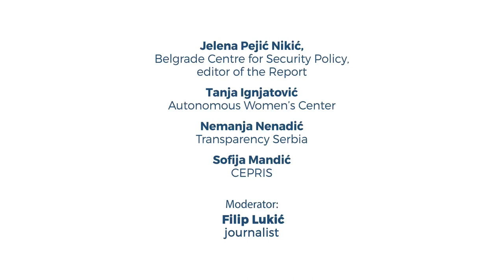Predstavljanje prEUgovor Alarm izveštaja o stanju vladavine prava u Srbiji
Izmenjene geopolitičke okolnosti pojačale su pažnju i napore Evropske unije u regionu i dale novi zamah politici proširenja. Međutim, Srbija je gotovo celi izveštajni period provela s Vladom u tehničkom mandatu. To je negativno uticalo na sprovođenje većine reformskih aktivnosti, a pojedini postupci doveli su u pitanje strateško opredeljenje zemlje za evropske integracije. Novi izveštaj Evropske komisije pokazuje da po stepenu spremnosti za članstvo Srbija godinama stoji zaglavljena na sredini puta, i sve sporije napreduje. Ključne oblasti poput pravosuđa i osnovnih prava, borbe protiv korupcije i organizovanog kriminala ostale su čak i ispod ovako lošeg proseka.

U fokusu konferencije bile su borba protiv korupcije, rodna ravnopravnost i nasilje prema ženama, u kojima prEUgovor uočava nastavak negativnih trendova, te izrada pravosudnih zakona kao dominantna reformska aktivnost u izveštajnom periodu radi sprovođenja ustavnih amandmana.